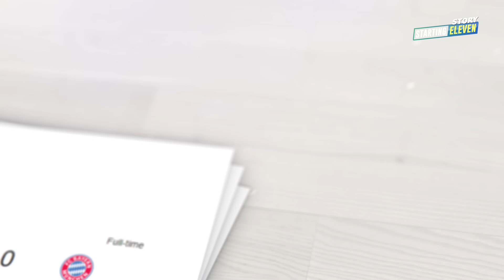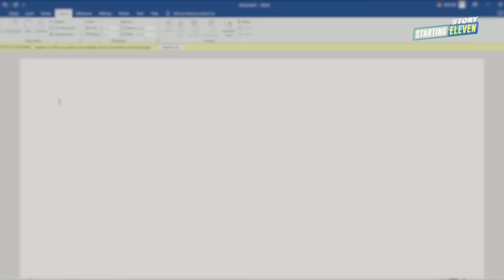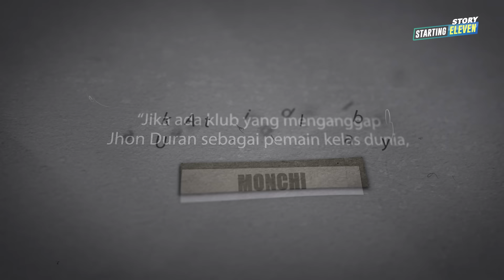Tidak Perlu Mahal, Munchen Aja Keok! Kejelian Aston Villa Menemukan Jhon Duran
Aston Villa memiliki bintang baru bernama Jhon Duran. Pemain ini merupakan seorang supersub. Lantas, seperti apa profilnya?